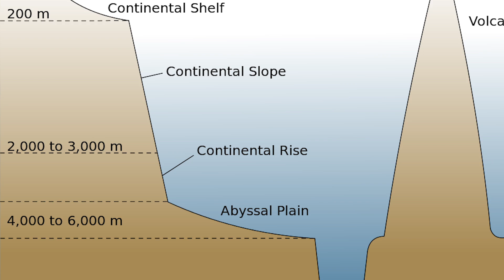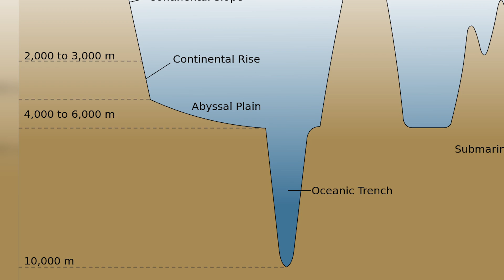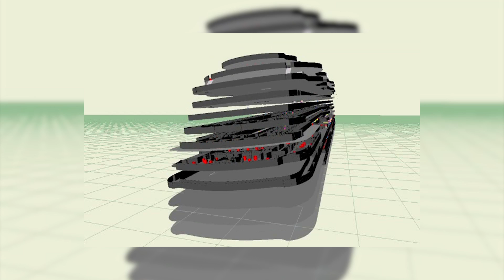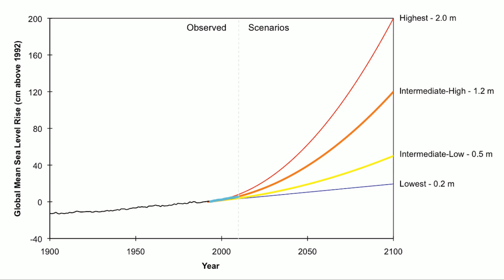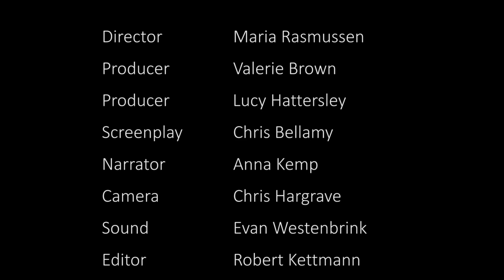Greenwich: a Maritime University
Welcome to the ‘first university in the western hemisphere’ – at zero degrees, zero minutes and 21.3 seconds west or 0o00’21.3”W, to be precise! There is so much to find out at the University of Greenwich, a leading international centre for maritime and marine studies. Get a taster in this short film made by students and staff in the Creative Professions & Digital Arts department.